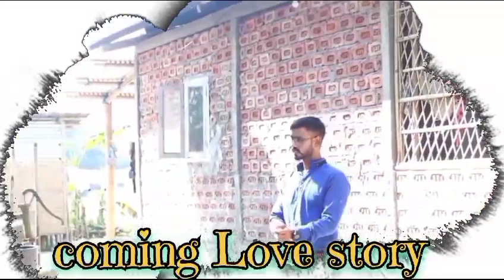new Assamese short film comming soon please support me guyese love story❤️by lukkise nalbari assam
new Assamese love story by lukkise nalbari assam

please support koribo
comming soon new short film
morom adorore aquali lobo please 🙏❤️